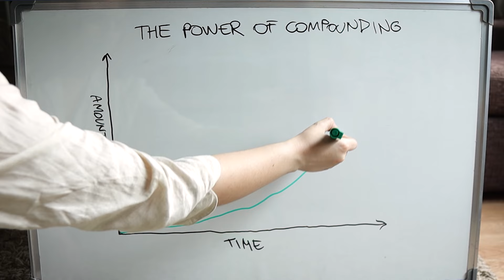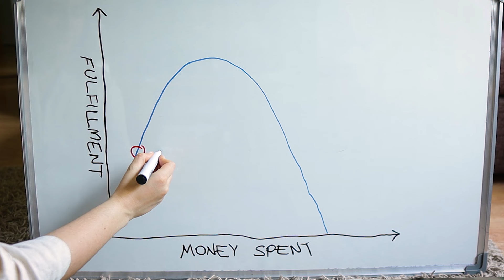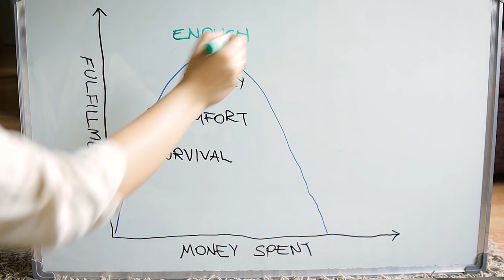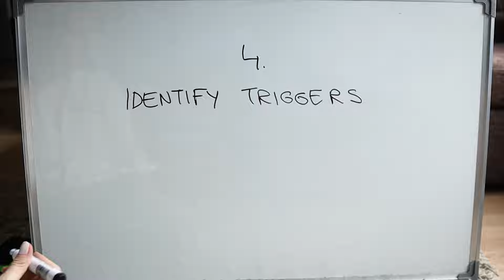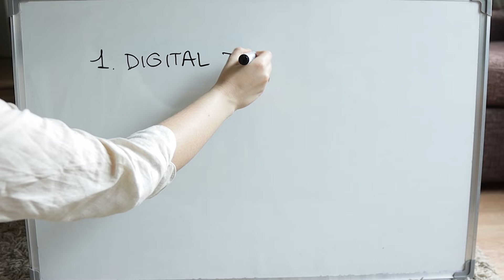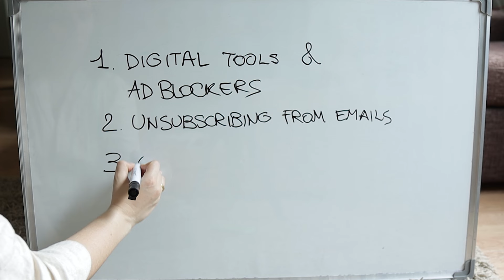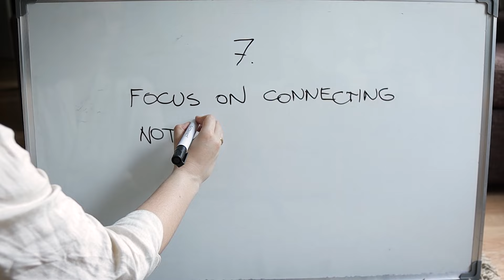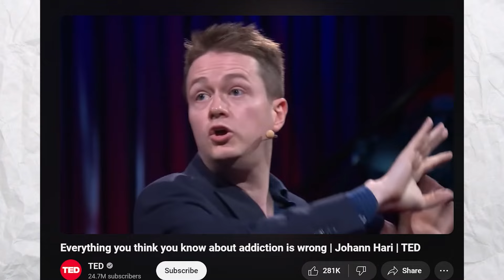How To Stop Wanting To Buy Stuff | Frugal Living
In today’s consumerist world, where new must-have deals bombard us from every angle, maintaining control over our spending can be a difficult task.

Frugal living is about spending money wisely and focusing on what really matters. When you stop buying things you don't need, you save money, reduce debt, and build savings. This financial freedom can give you peace of mind and allow you to enjoy life more 🌱

Becoming a minimalist complements frugal living by encouraging a decluttered and simplified lifestyle. Minimalism is the practice of owning fewer possessions, focusing on what is essential and meaningful. This shift can lead to a number of positive outcomes. For one, it reduces the mental and physical burden of managing a plethora of belongings. When your environment is free of excess, you can focus more on personal growth, relationships, and experiences.

By choosing to stop buying things you don't need and focusing on what truly matters, you not only improve your financial health but also enhance your overall well-being, reduce your environmental impact, and cultivate deeper, more fulfilling relationships 🌿

In this video, I’ll share 7 powerful tips that have helped me avoid overspending and gain more freedom.

MORE RESOURCES 👍

MORE ABOUT SUNNY KIND JOURNEY 👐

MUSIC 🎵

While this channel may earn minimal sums if you purchase through the links, using the links will not cost anything and you are in no way obligated to use these links. Thank you for your support!